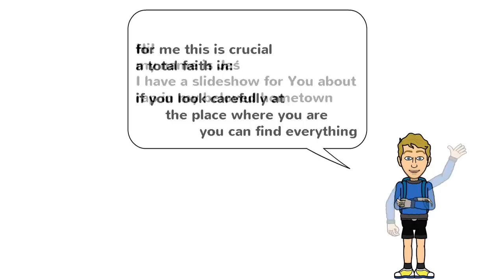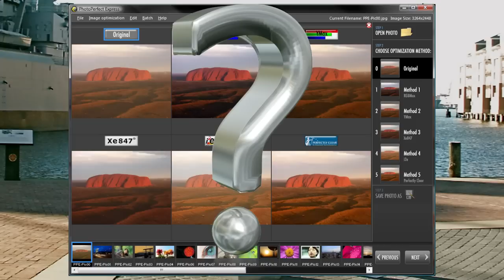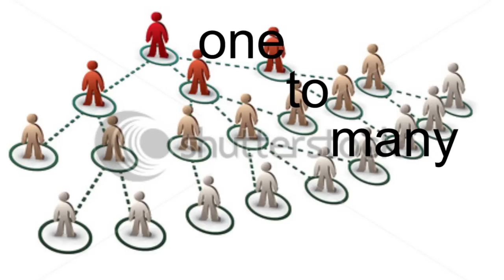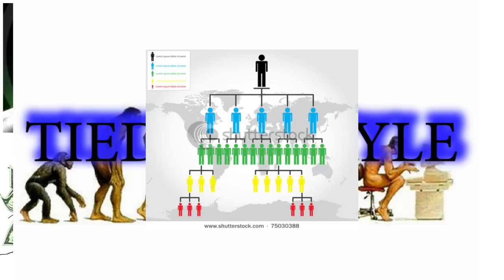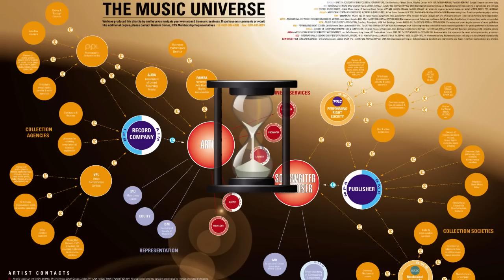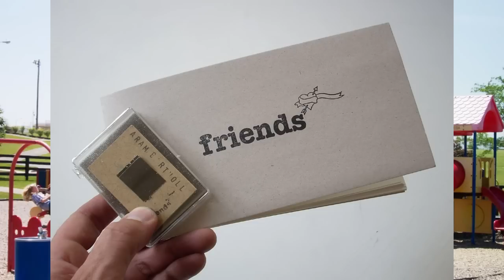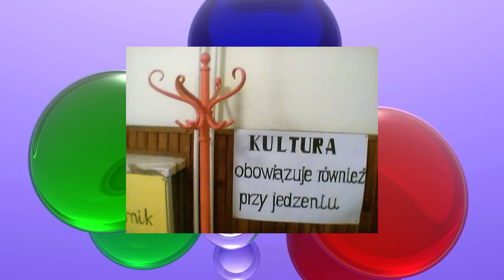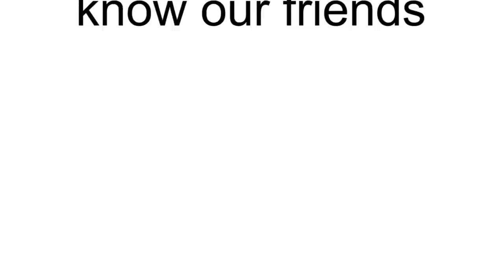FAME - how we get there. a local story.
polskie napisy:
wstawcie link